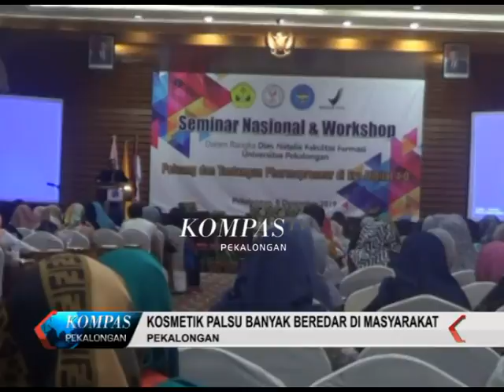PEKALONGAN, KOSMETIK PALSU BANYAK BEREDAR DI MASYARAKAT